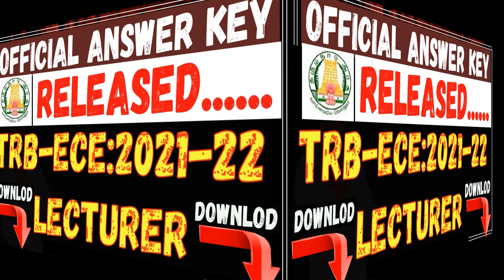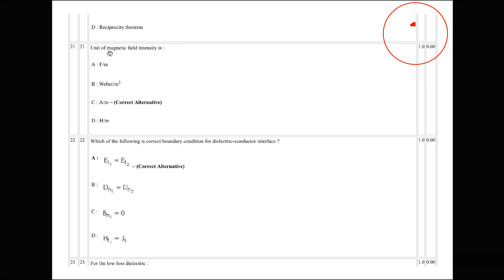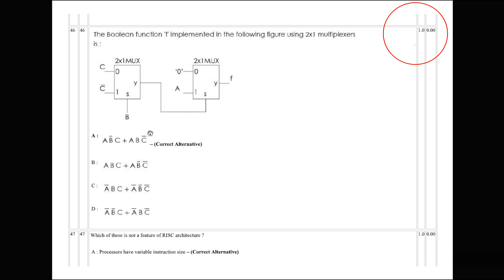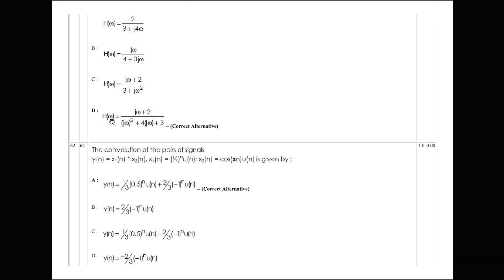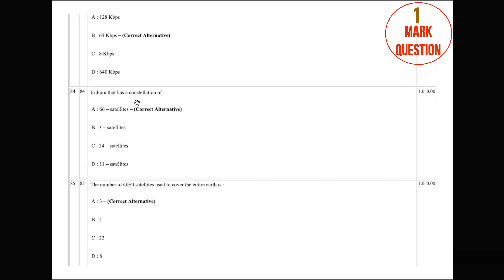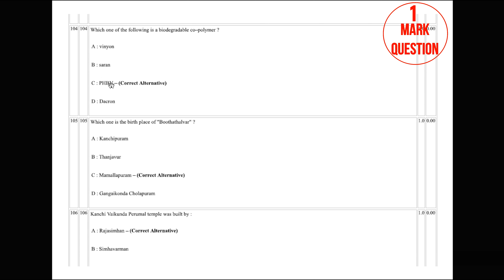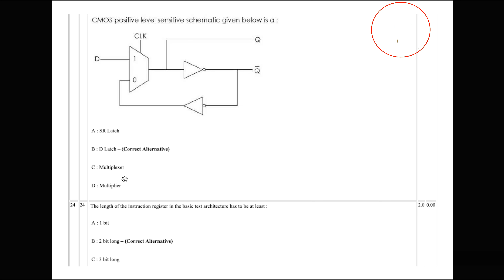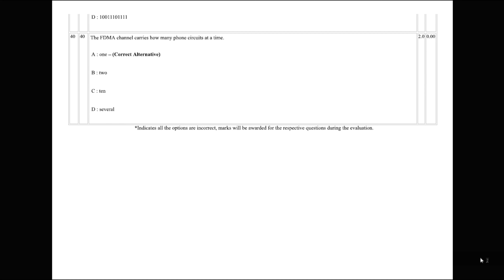TRB POLYTECHNIC ANSWER KEY OUT 2021-2022/TRB ECE OFFICIAL ANSWER KEY RELEASED/OFFICIAL ANSWER KEY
DO SOMETHING EACH DAY TO BRING YOU A LITTLE CLOSER TO YOUR DREAMS.